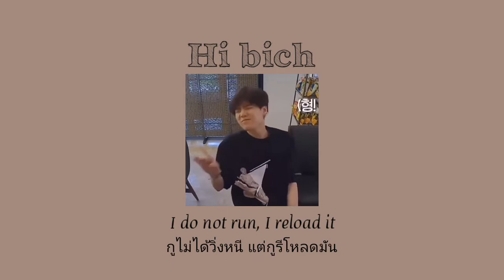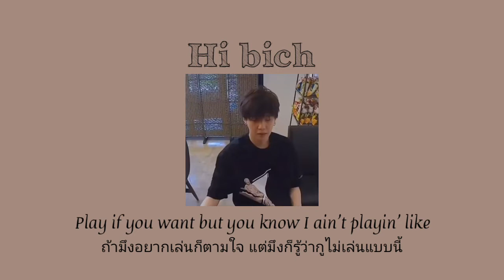Hi bich - BHAD BHABIE | Thaisub (มีคำหยาบคาย)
Grown as hell and you still hating
กูดังโคตรๆ และพวกมึงก็ยังคงเกลียดกูอยู่ดี

I look at you and thank God I made it, like
กูมองมึงแล้วก็ได้ แต่ก็ต้องขอบคุณพระเจ้าที่สร้างกูมาแบบนี้

*ใครที่อยากให้แปลเพลงไหนรีเควสมาได้ที่คอมเม้นน้า หวังว่าทุกคนจะชอบกันนะค่ะ คำแปลอาจจะแปลผิดๆถูกๆจะพยายาปรับปรุงนะคะ

Thank you for pressing on my channel. I will keep trying to create good content and hope that you will like it.